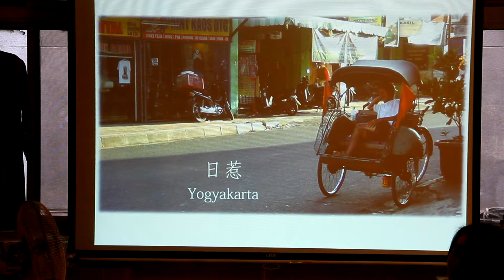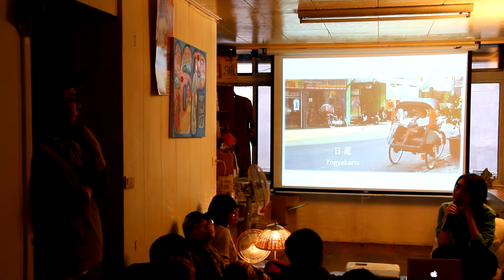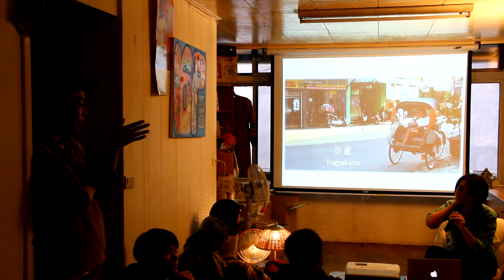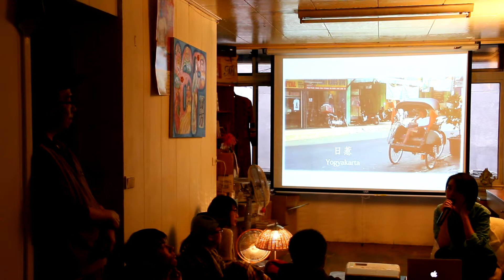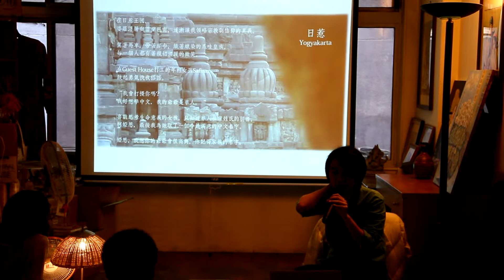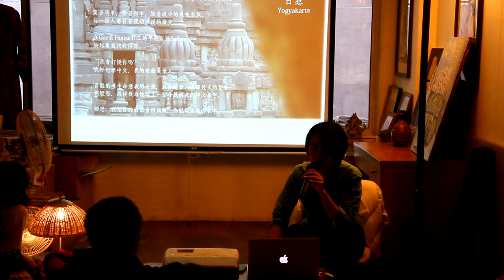Dec 26 2015【伊斯蘭／印尼系列之旅行分享會】尋根在遠方，探尋千島之國的華人文化基因：《聲旅漂流。印度尼西亞》計畫 6/11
【伊斯蘭／印尼系列之旅行分享會】尋根在遠方，探尋千島之國的華人文化基因：《聲旅漂流。印度尼西亞》計畫

時間：2015/12/26 Sat 13:30
入場費：100 NT

「那便是我們往前航行的理由。我們的孩子因此得以長大成人，並以自己的身份為榮。我們與祖先重新連結，以治癒自己的靈魂。在航行中，我們從古老故事的傳統不斷創作出新故事，我們確實在舊文化中建立起新文化。」
——奈諾亞•湯普森

印度尼西亞，全世界穆斯林最多的國家，擁有上萬座島嶼、數百種語言及種族，並和台灣有著相似的歷史文化背景：日荷殖民、南島民族與華人移民。

2015年夏季，音樂創作人蕭芸安前往印度尼西亞，因著過去在中國旅行的經歷，以及對東南亞國家的種種好奇，下南洋與華人移民的故事一直深深吸引著芸安。

為了探尋印尼華人的文化認同基因，將近三個月的旅程，芸安在不同的島嶼間移動，她用聲音景觀、文字與攝影，記錄城市的脈動與華人文化的樣貌。

而在經歷了整趟旅程後，芸安才發現，這段在印度尼西亞的冒險時光，其實更多是在找尋自我的認同，原來，一個人可以在千里之外的遠方，貼近自己的家鄉，尋回自己的根源。

本場分享會，芸安將結合聲音景觀、影像，和你分享她在千島之國的尋根之旅：關於先祖及信仰、下南洋的歷史故事、華人的文化印記…，帶大家一同貼近印尼華人的文化圖象。

【關於講者】
蕭芸安Sllena.N Hsiao
音樂創作人/聲旅者

台灣天主教輔仁大學心理學系畢 。創作領域涵蓋詞曲創作、影像配樂、劇場音樂設計、聲音藝術與其他跨界實驗項目。輔仁大學社會文化與諮商心理學碩士班進修中。

2011年開始於亞洲各地創作旅行，在旅程中，細聽搜集城市的聲音景觀，也傾聽收藏城市居民的故事心聲，企圖透過行旅實踐、實地觀察與創作思考，發掘亞洲城市的相異與相同。

近年則逐漸關注「傳統文化的保存與創新」、「多元族群文化的融合與再現」以及「亞洲現代性及其未來出路」，幾項議題，透過深度行旅的方式，觀察探究屬於華人城市中的常民文化，並透過聲音景觀、平面攝影、動態影像與文字來記錄所見，對亞洲與華人文化有著濃厚的興趣。

2012年展開個人創作計畫《城市聲音計畫》。
2013年起，則先後於香港、上海、台北及印度尼西亞展開《聲旅城市》系列創作。

【延伸閱讀】
*蕭芸安旅人FB專頁